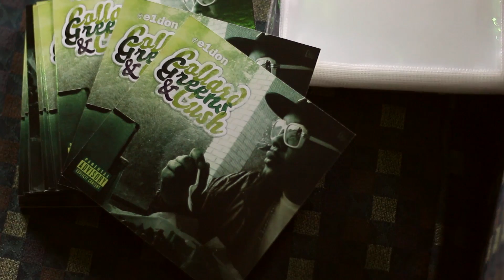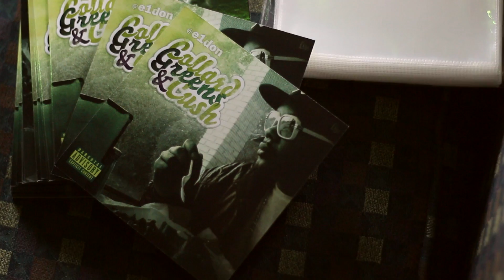e1Don - No Matter What remix